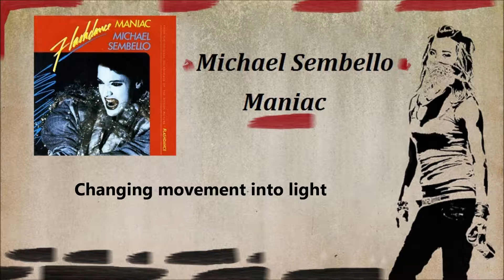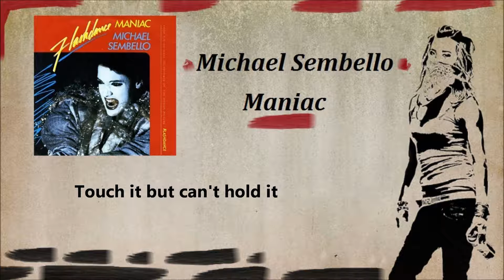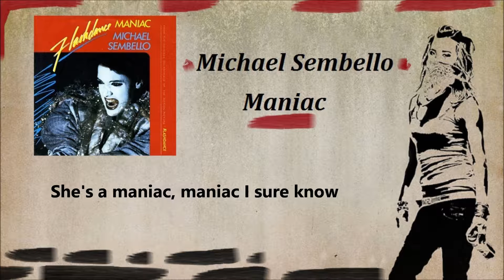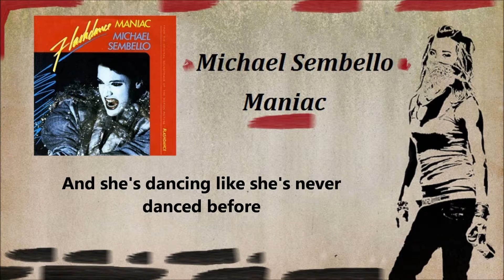Michael Sembello - Maniac ( Version ) With Lyrics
Edited By . Lauren Edogehnie Smith